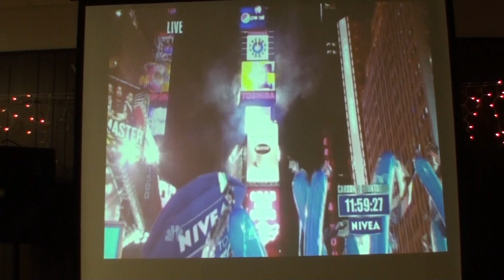Dlaim Dluab Xaus Xyoo 2011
Pawgntseeg GHAC dlaim dluab xyoo 2011 xaus. Muaj koobtsheej Yexus Yug, muaj ua kevcai rausdlej, muaj uasi zuv mo togtxais xyoo tshab.